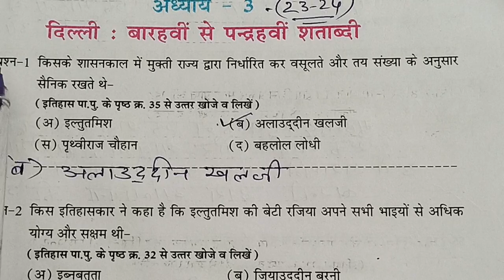एटग्रेड अभ्यासपुस्तिका23 कक्षा 7 सा विज्ञान इतिहास खंड सेअध्याय3 दिल्ली: बारहवी से पंद्रहवी शताब्दी।